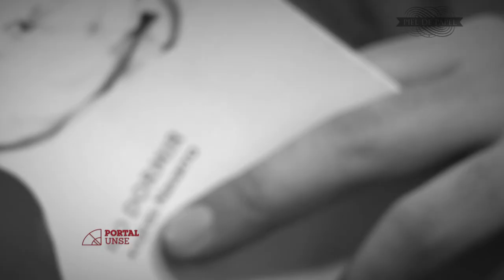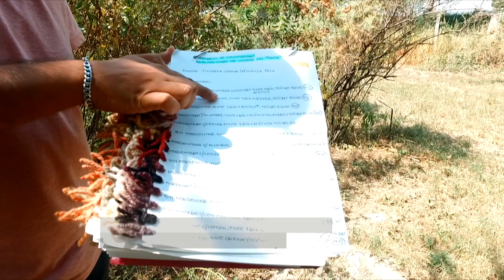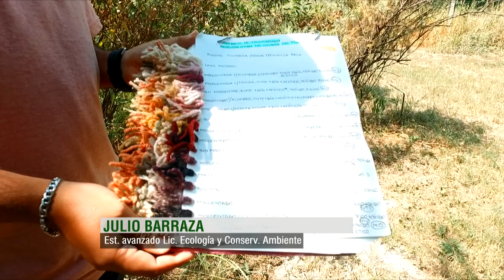Portal UNSE 23 ► Parques Naturales 2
Para comenzar, continuamos con la segunda parte de Parques Naturales, el programa de RENAU que nos cuenta todo sobre el Jardín Botánico de nuestra Facultad de Ciencias Forestales.